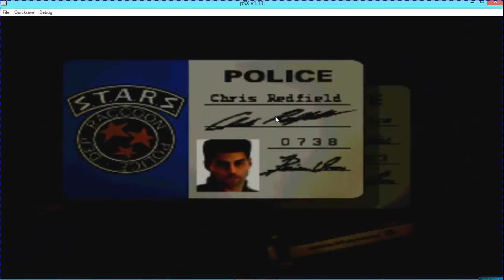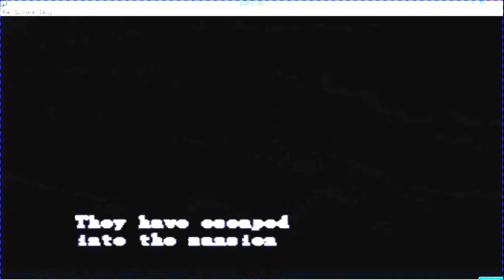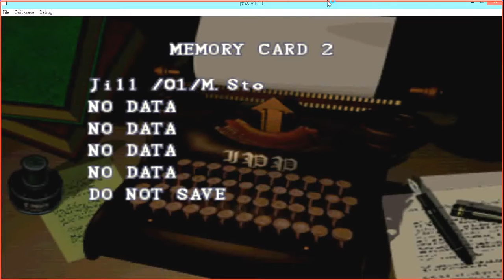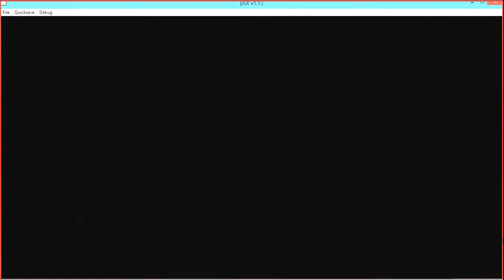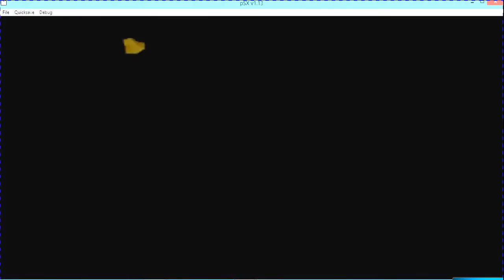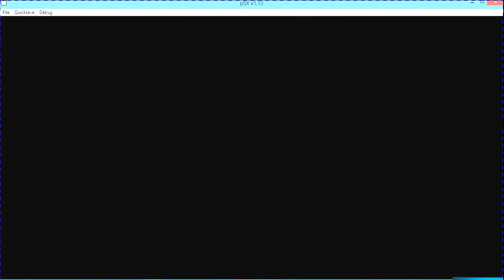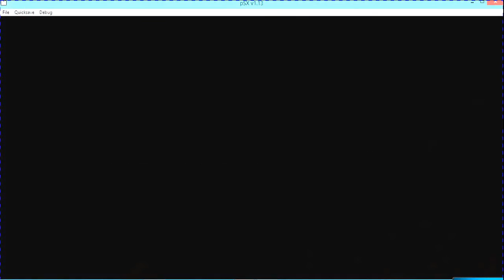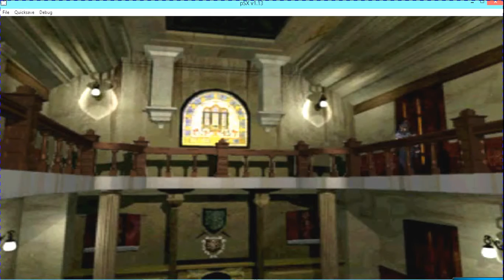Let's Play Resident Evil(NO SAVESTATE GUESTRUN LAG)Part 1 w/o Raeldanger